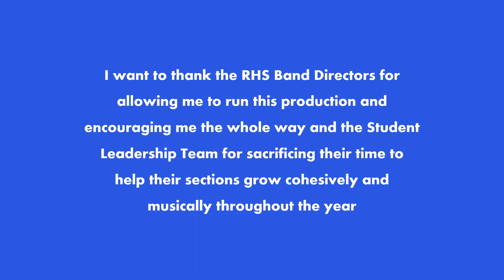Rogers High School Band GoPro Show 2019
Edited by Ethan Potts

Over the 2019 marching season, I gathered, with the help of many others, footage of many band members' perspectives of their place and sound in our halftime show. For the past couple of months, I have sorted through, compiled and edited the footage together to create one cohesive product. This was something I have been dreaming of doing for years, so I want to thank everyone involved and viewing for your support. Thanks, and enjoy!

Rogers High School Marching Mountaineer Band's 2019 Halftime Show: "The New World"
Arranged and Drill Written by Nick Moore
Performed by:
The Rogers High School Band
Trombone Soloist – Michael Moore
Trumpet Soloist – Ethan Potts
Drum Major – Cade Cox
Trumpet – Matthew McBride
Mellophone – Karis Smith
Clarinet – Jose Ortiz
Flute – Abigail Fleming
Tenor Saxophone – Taylor Phommachak
Tenor Drum – Tyler Phommachak
Snare Drum – Brad Campbell
Marimba – Leah Foster
Marimba – Andrew Weidman
Xylophone – Daniel Camacho